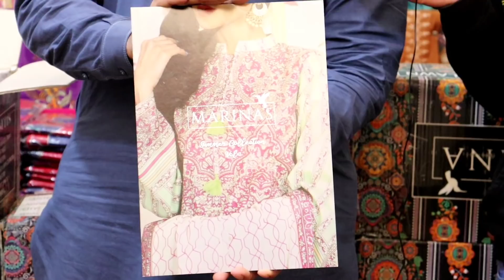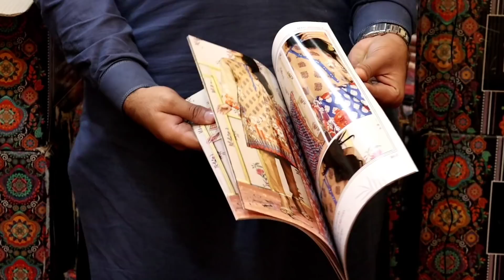Ladies Branded Cut Piece Popular Marinas 50% Discounts | New Arrival 2021 Branded Suit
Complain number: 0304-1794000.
Address. 179-A Pak block near standard chartered bank allmaa iqbal town Lahore.
wholesale brand cut pice market.